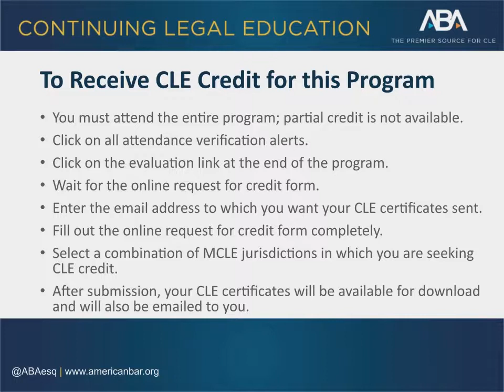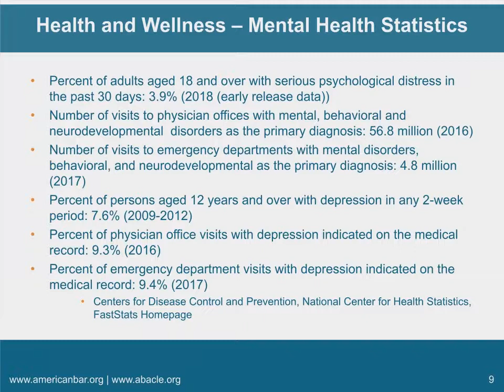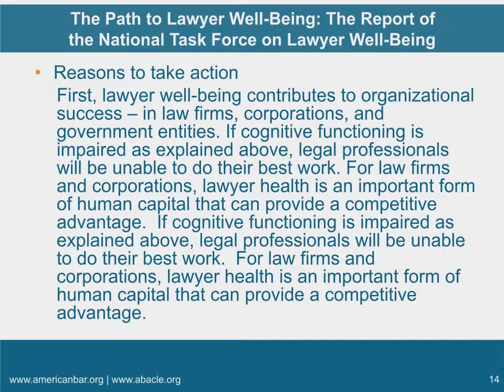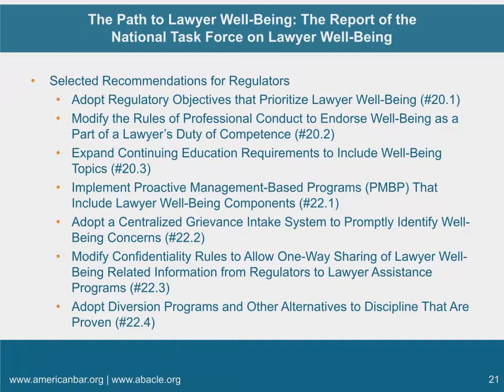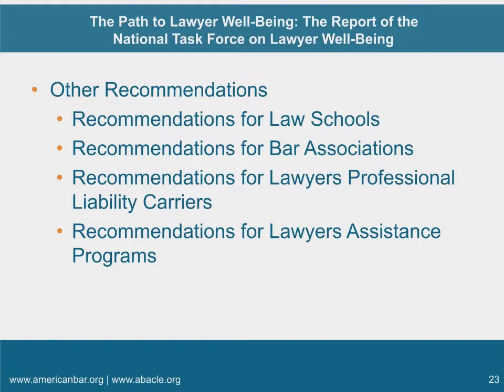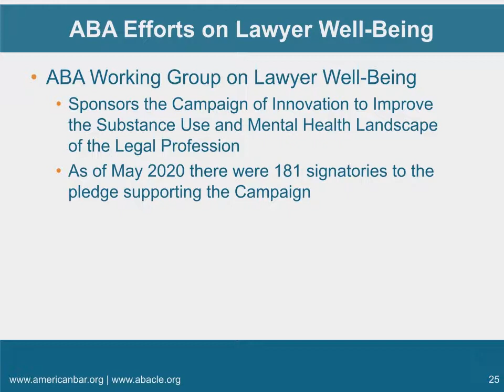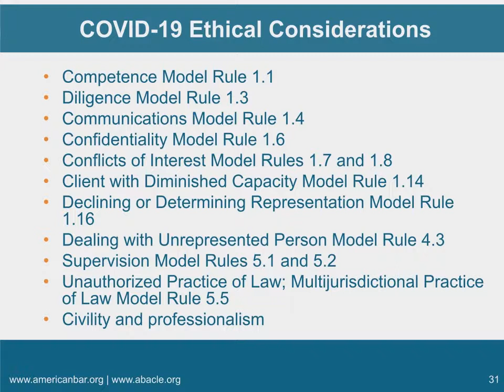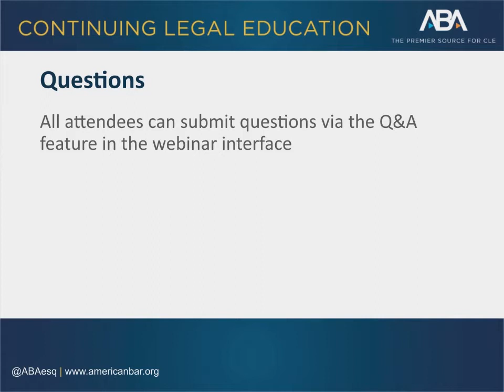Well-Being and Ethics in the Legal Profession - General Considerations and COVID-19 Implications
Mental health and well-being in the legal profession has been in the spotlight after two national studies recently demonstrated the unacceptably high rates of depression, anxiety and substance misuse among lawyers. This program will discuss the application of ethics and ethical principles to health and wellness in the legal profession, and will include considerations around alcohol and substance misuse, mental health issues, and physical well-being. The panel will discuss ethical issues relating to how lawyers and law firms should address attorney well-being and the impact on service to clients and how to ethically handle an attorney with substance use issues and the mental and physical effects of that use.

Panelists:
*  Tom Kane, Director, KPMG LLP (Moderator)
*  Hon. Ronald L. Buch, Judge, U.S. Tax Court
*  Joseph A. Rillotta, Partner, Faegre Drinker Biddle & Reath LLP
*  Amanda D. Smith, Chief Engagement Officer, Morgan, Lewis & Bockius LLP